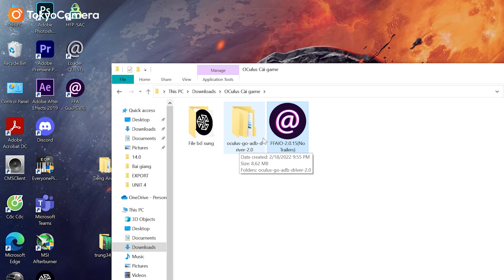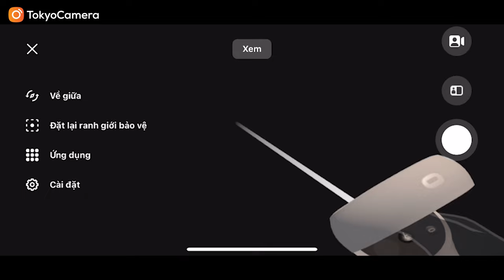Cách kết nối Kính Oculus Quest 2 với Máy tính | Tokyo Camera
➥ Phụ kiện dành cho tất cả các thiết bị bạn mong muốn:
TOKYO CAMERA ĐÀ NẴNG Địa chỉ: 66 Nguyễn Văn Linh, Q. Hải Châu, TP. Đà Nẵng
TOKYO CAMERA SÀI GÒN Địa chỉ: 520 Lý Thái Tổ, P. 10, Q. 10, TP. HCM